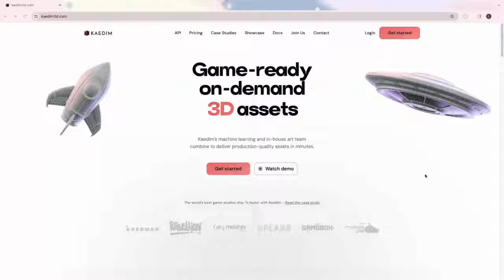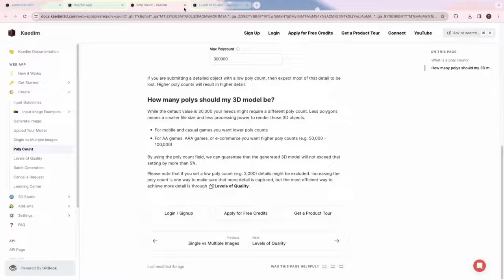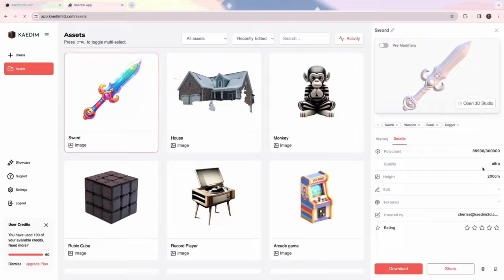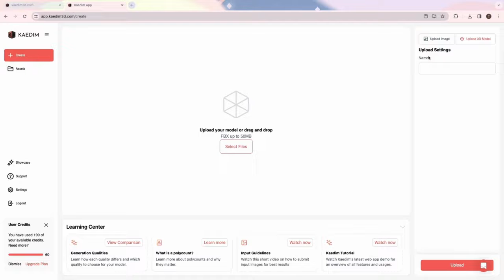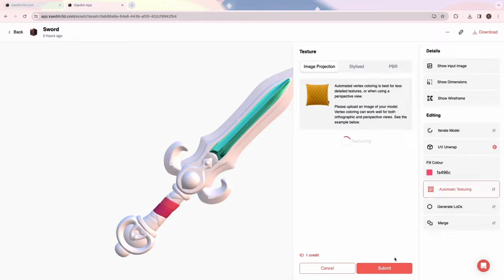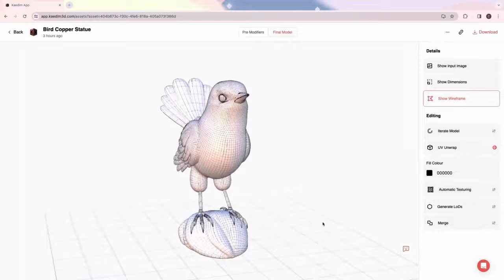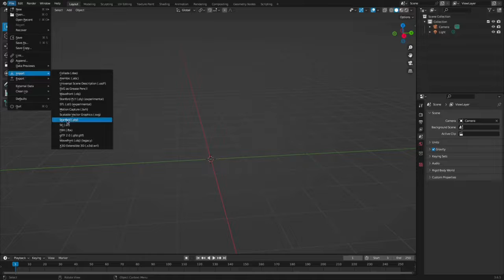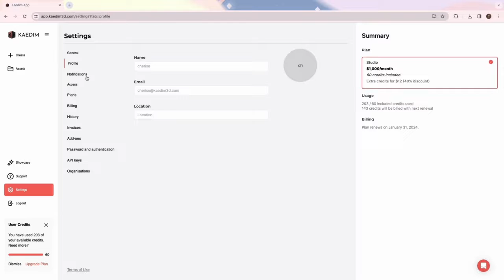Kaedim Web App Demo - January 2024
Kaedim generates on-demand, game-ready 3D assets from 2D image inputs.

Whether you’re trying to bring production in-house, supercharge your small team or get started with 3D modeling, our machine learning and art team combine to deliver production-quality assets in minutes.